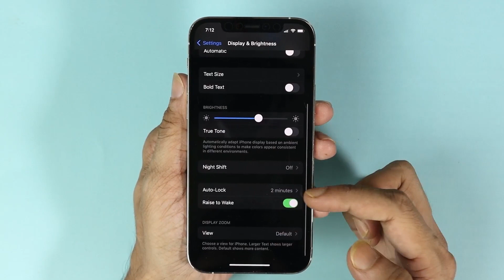Change Auto Screen Lock Time in iPhone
A quick tutorial on, how to change the auto-lock or screen lock timeout in your iPhone 12, 13 or 14 pro.